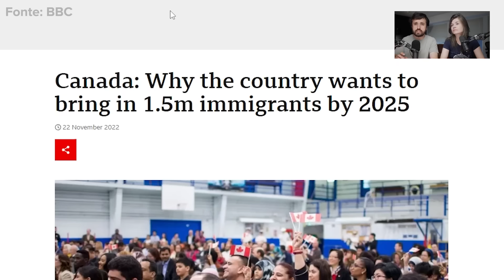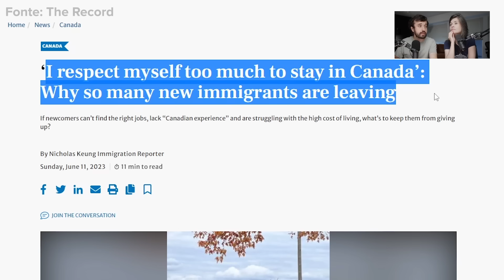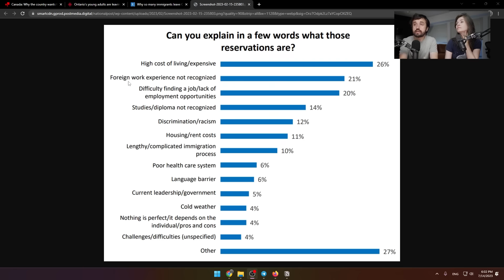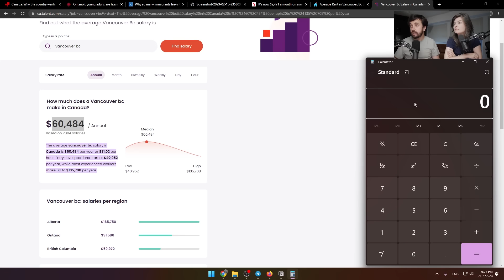AINDA VALE A PENA MORAR NO CANADÁ?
Leon e Nilce falam sobre os problemas atuais em que o Canadá vem sofrendo.